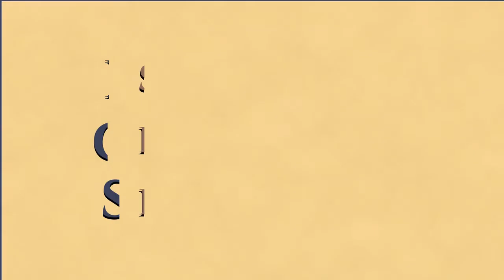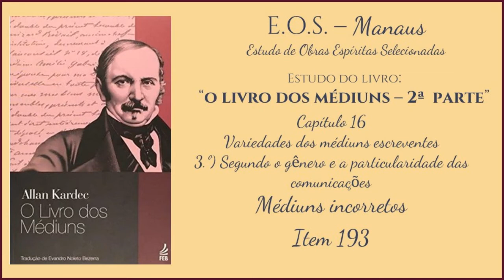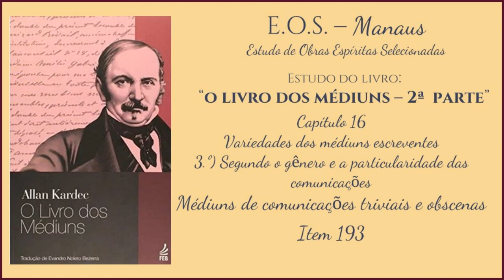O Livro dos Médiuns - Estudo 083 - Segunda Parte - 16: Médiuns especiais (parte 6)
Estudo da obra "O Livro dos Médiuns" de Allan Kardec. Obra básica da Doutrina Espírita publicada em 1861.  Estudo realizado pelo Grupo do EOS-Manaus.  Este estudo iniciou-se em 02/Julho/2019.

O Livro dos Médiuns é o segundo livro da codificação da Doutrina Espírita, feita por Allan Kardec e orientado pelos Espíritos Superiores.  Trata do ensino especial dos espíritos sobre a teoria de todos os fenômenos de manifestações, os meios de comunicação com o mundo invisível, o desenvolvimento da mediunidade e as dificuldades na prática mediúnica.

Neste vídeo, continuamos o estudo do Capítulo 16, com a leitura do item 192 a 193.